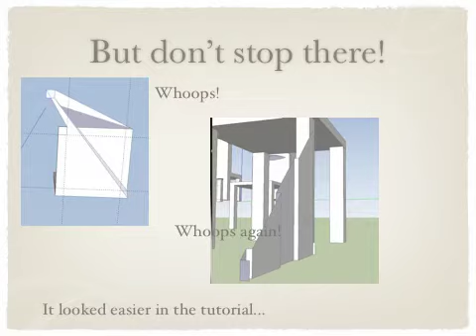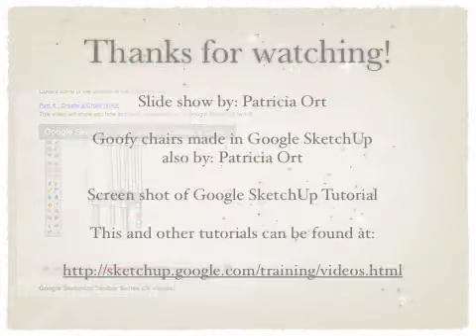SketchUp blog entry PE4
As a newbie to Google SketchUp, I made a short slide show for my blog to journal what I have learned so far.